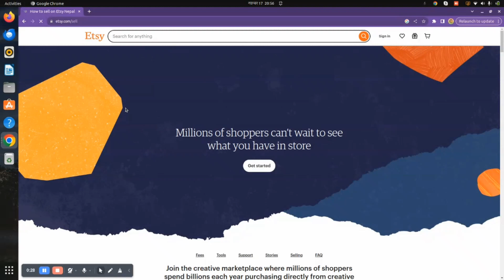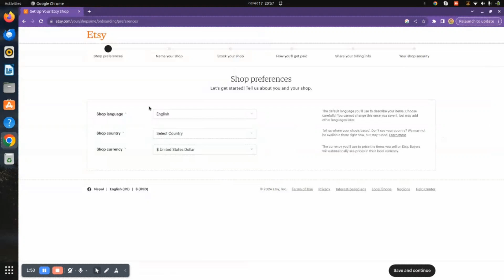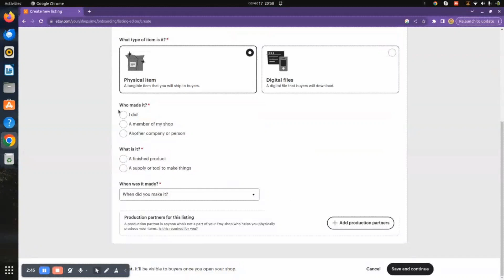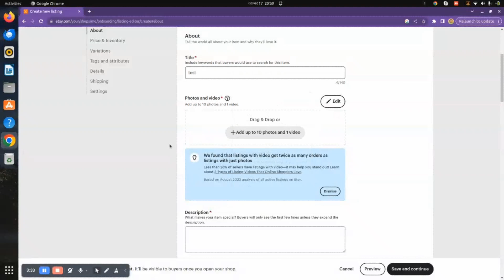how to make etsy seller account?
🎥 How to Create an Etsy Seller Account | Step-by-Step Guide
Ready to start selling your handmade goods, vintage items, or craft supplies on Etsy? This tutorial will guide you through creating an Etsy seller account with ease!

Steps to Create an Etsy Seller Account:
Go to Etsy’s Website or App:

Open your browser and visit etsy.com or download the Etsy app from the Google Play Store or App Store.
Sign Up or Log In:

Click Sign In if you already have an account.
To create a new account, click Register and sign up using your email, Google, or Facebook.
Access the Seller Hub:

After logging in, scroll to the bottom of the homepage and click Sell on Etsy.
Tap Get Started to begin setting up your seller account.
Set Your Shop Preferences:

Choose your shop language, country, and currency.
Select Save and Continue to proceed.

Pick a unique and memorable shop name that reflects your brand.
Ensure it adheres to Etsy’s guidelines and is available.
Add Your First Product:

Click Add a Listing to showcase your first product.
Upload clear, high-quality photos, and provide a descriptive title.
Fill in details like pricing, quantity, and tags to make your product easily discoverable.
Set Up Payment Methods:

Provide your bank account details to receive payments.
Follow Etsy’s secure process to complete this step.
Provide Billing Information:

Enter your credit or debit card information for Etsy’s transaction fees and other charges.

Upload a logo and banner to give your shop a professional look.
Write an engaging shop bio to connect with potential buyers.
Launch Your Seller Account:

Review all your details carefully.
Click Open Your Shop to make it live and officially become an Etsy seller!
💡 Pro Tips for New Sellers:

Use descriptive titles and tags to improve product visibility.
Frequently update your shop with new products to keep customers engaged.
Respond to buyer queries promptly to build trust.
🎉 You’re all set! With your Etsy seller account created, you can now start sharing your amazing products with the world.